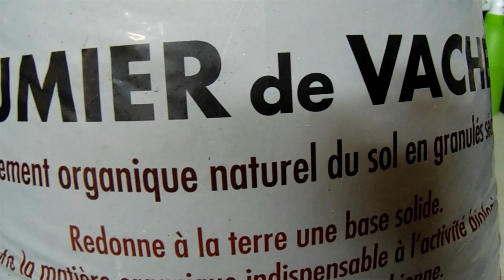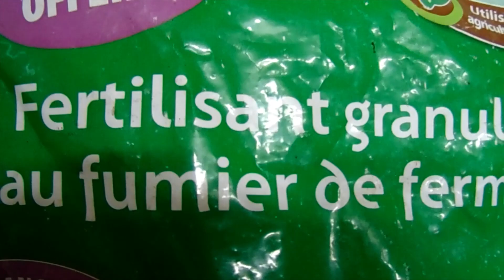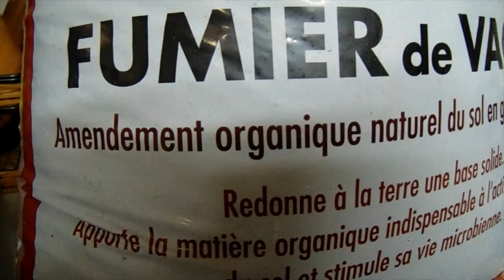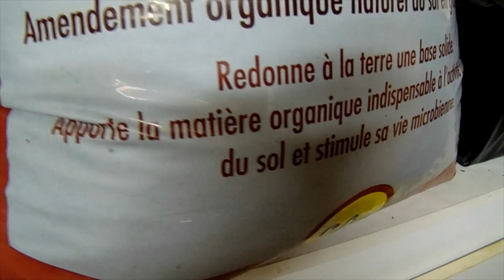épisode 60:le 02/11/2019:Nouveau projet et pourquoi ?